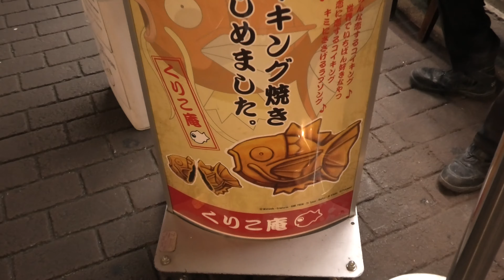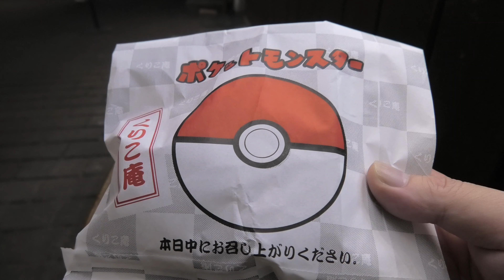POKEMON-Magikarp・Taiyaki cakes - Japan food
Kichijoji Tokyo